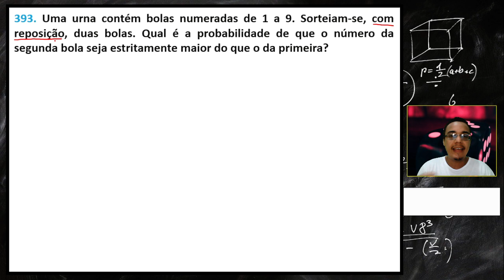QUESTÃO 393 | PROBABILIDADE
393. Uma urna contém bolas numeradas de 1 a 9. Sorteiam-se, com reposição, duas bolas. Qual é a probabilidade de que o número da segunda bola seja estritamente maior do que o da primeira?